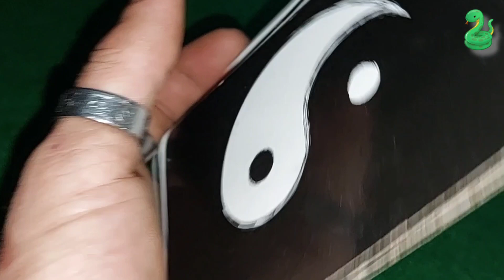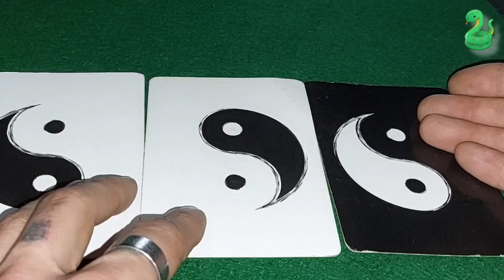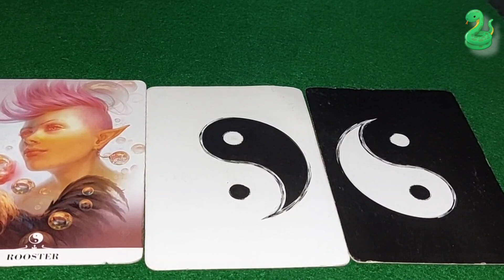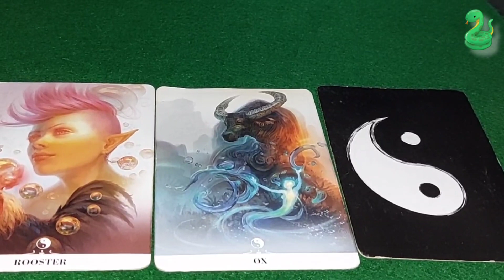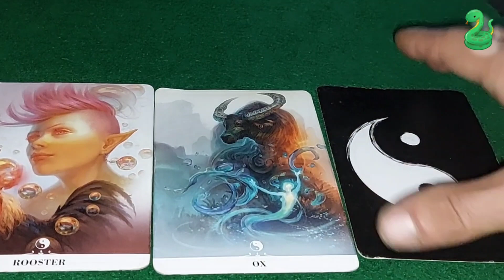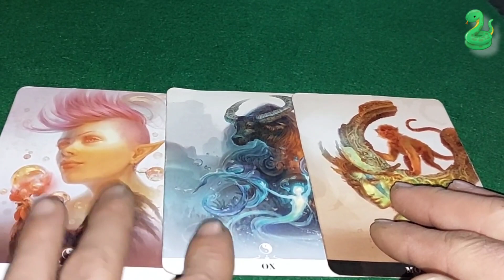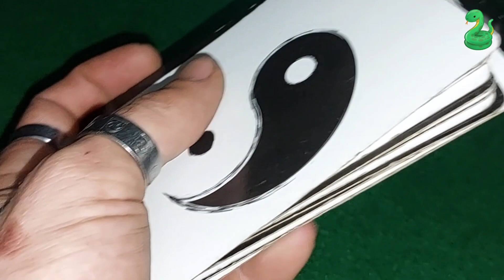🐍 Don't forget to read the fine print Snakes 🐍